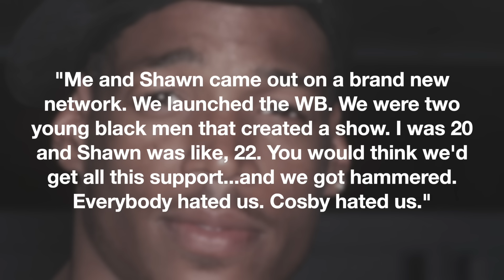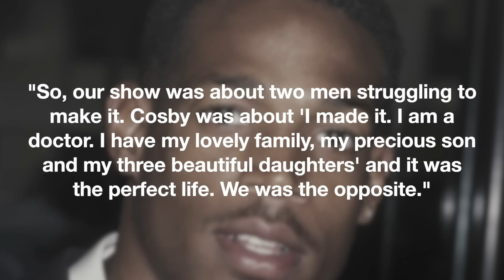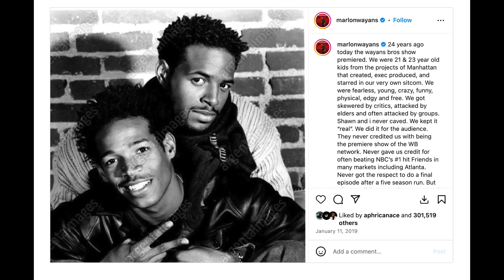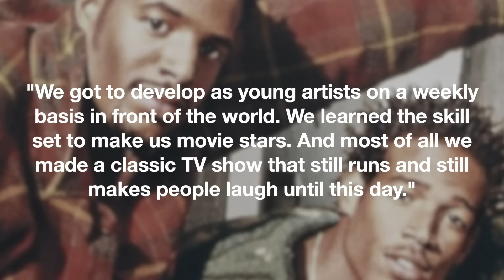The Truth About The Wayans Bros. | Dumped By NBC, Fighting For Creative Control, Why Was It Canceled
If you were watching TV in the ’90s, there were a gang of African-American sitcoms to choose from. We were blessed with shows like Family Matters, The Fresh Prince of Bel-Air, Martin, Living Single and Sister, Sister just to name a few. But, of all of the most beloved ones that debuted in the decade, The Wayans Bros. always ranks near the top as a fan favorite.